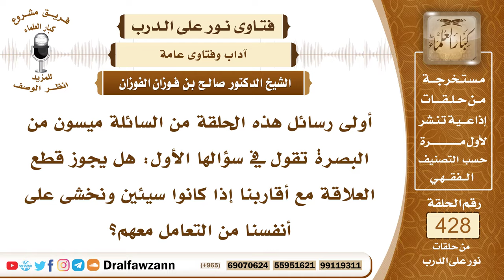5807- هل يجوز هجر جيران السوء إذا خشي الإنسان على نفسه؟ - الشيخ صالح الفوزان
"5807- أولى رسائل هذه الحلقة من السائلة ميسون من البصرة تقول في سؤالها الأول: هل يجوز قطع العلاقة مع أقاربنا إذا كانوا سيئين ونخشى على أنفسنا من التعامل معهم؟
الجواب: الجواب: بسم الله الرحمن الرحيم. الحمدُ لله ربِّ العالمين، وصلى الله وسلم على نبيِّنا محمد وعلى آله وأصحابه أجمعين. وبعدُ: فإن الأقارب لهم حق، قال الله سبحانه وتعالى: ﴿وَآتِ ذَا الْقُرْبَى حَقَّهُ﴾ [الإسراء: 26]وقال سبحانه: ﴿وَقَضَى رَبُّكَ أَلَّا تَعْبُدُوا إِلَّا إِيَّاهُ وَبِالْوَالِدَيْنِ إِحْسَانًا﴾ [الإسراء: 23] ﴿وَبِذِي الْقُرْبَى﴾ [النساء: 36] فالقريب له حقه ولا يسقط حقه إذا حصل سوء تفاهم بينك وبينه في أمور الدنيا فإن حقه يبقى وحتى لو أعرض عنك وقاطعك فإنك لا تقاطعه بل تؤدي الحق الذي عليك له وحقك عليه يكون هو المسئول عنه، وقد قال النبي ﷺ: «ليس الواصل بالمكافي إنما الواصل الذي إذا قطعت رحمه وصلها» «يلتقيان فيعرض هذا ويعرض هذا وخيرهما الذي يبدأ بالسلام» أما إذا كان القطيعة من أجل أمر ديني بأن ارتكب مخالفة شرعية ونصحته ولم يقبل النصح فإنك حينئذ تهجره إذا كان في هجره مصلحة بأن يرتدع عن مخالفته فإن لم يكن في الهجر مصلحة بل يزيد شره فإنك تواصله مع المناصحة مع استمرار المناصحة معه.
فالحاصل أن حق القريب لا يسقط ولكن يتبع قريبه المصلحة الراجحة في ذلك.

السيرة الذاتية:
للاشتراك في قناة الشيخ صالح الفوزان

14_ الشيخ محمد أمين الشنقيطي
يتيوب

15_سماحة المفتي عبد العزيز آل الشيخ
 يوتيوب

رئيس الفريق
لمشروع كبار العلماء